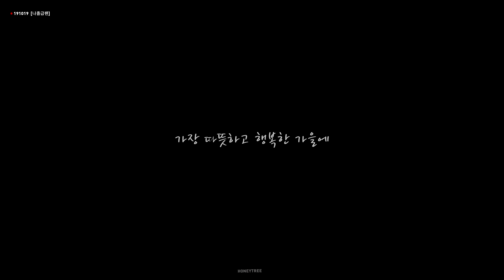191019 나무가 졸라서 급하게 잡은 팬미팅 - "ENDING" 우현 4K FOCUS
가장 따뜻하고 행복한 가을에

우리 다시 만나자,

우리가 함께 했던 그 소중한 계절에

우리 다시 만나자.
사랑해

HONEYTREE :: 910208.NET